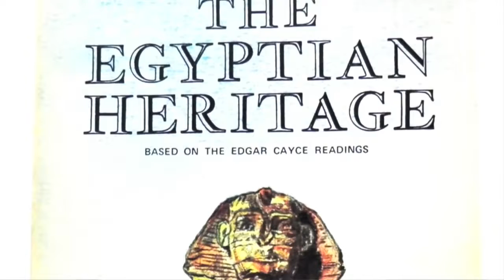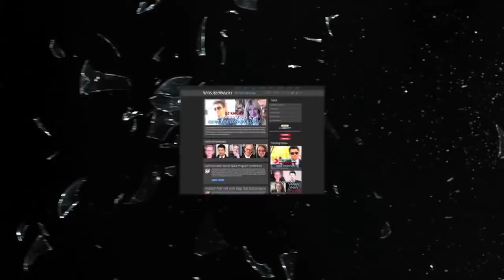STARSEED REVELATIONS! ATLANTIS EGYPT MISSING LINK DISCOVERED - DARK JOURNALIST & DR. CARME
Visit BOMBSHELL NEVER BEFORE SEEN PHOTOGRAPHIC EVIDENCE REVEALS ATLANTIS CONNECTION TO ANCIENT EGYPT IN 10000 B.C.! Akhenaten Nefertiti Starseed Royal Atlantean.

Visit EXCLUSIVE PHOTOGRAPHIC EVIDENCE SHOWN HERE ON DARK JOURNALIST FOR THE FIRST TIME ANYWHERE CHANGES HISTORY! New Explosive Archaeological Discovery Shows.